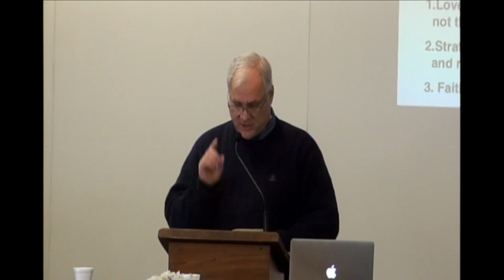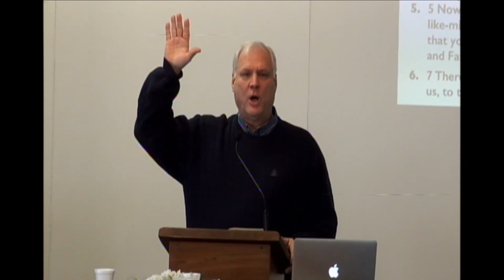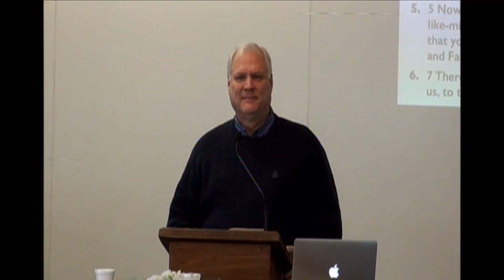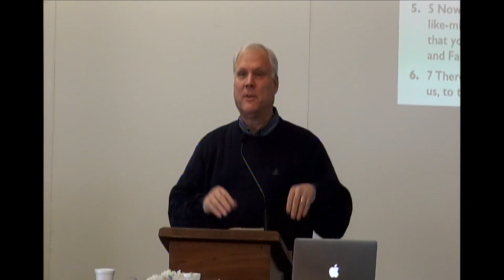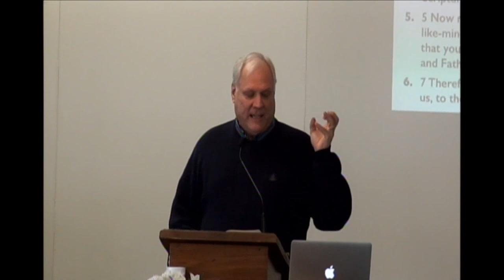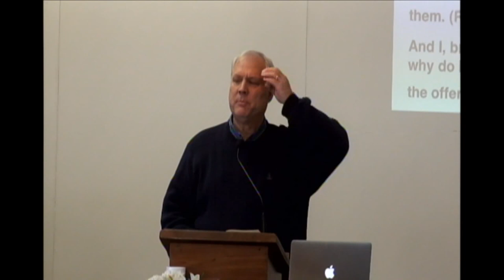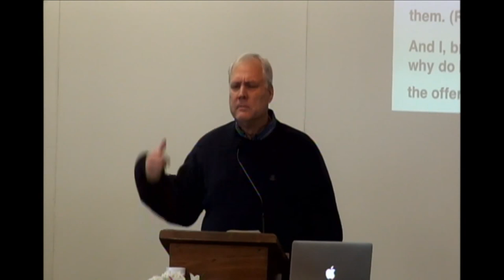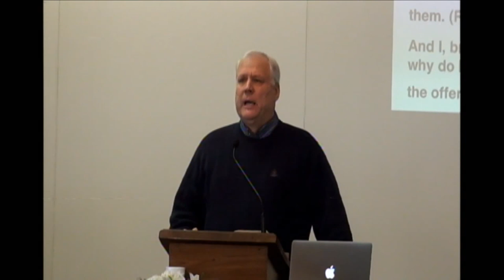Love Has Obligations - Gary Cox | WCF 2015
Read Romans 14:1-15:1-7
The Roman's catholic Faith: Part 5
No Conformity catholic Transformation
III. Commands To Receive all Brethren Ch. 14:1-15
Conclusion: Love has Obligations

February 1, 2015 - Sunday Message